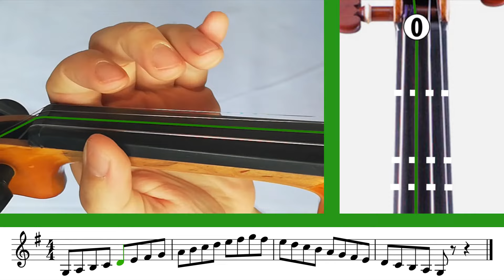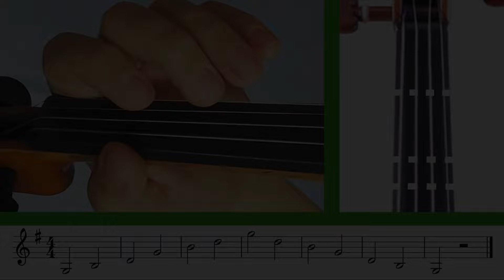Sol Mayor (G) en violín🎻💪 - Escala y Arpegio en dos(2) octavas🤩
Puedes practicar la escala y el arpegio de Sol (G) mayor en el violín en 2 octavas con la ayuda de este video didáctico, desde blancas hasta corcheas, donde podrás ver la posición de la mano, los dedos en el violín y su escritura en el pentagrama musical.